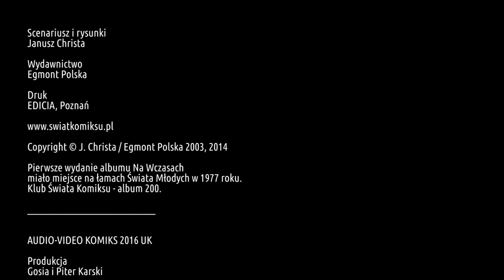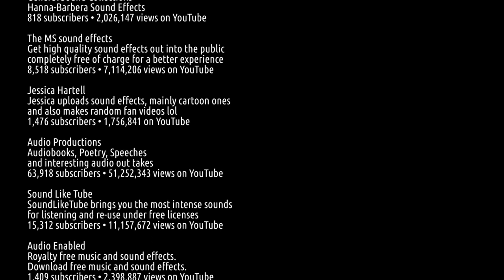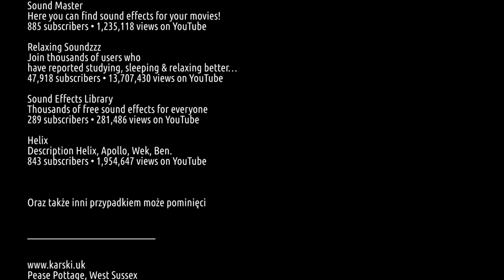Kajko i Kokosz - Na Wczasach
AUDIO VIDEO KOMIKS Z DUBBINGIEM
Scenariusz i rysunki
Janusz Christa

Wydawnictwo
Egmont Polska

Druk
EDICIA, Poznań

Pierwsze wydanie albumu Na Wczasach
miało miejsce na łamach Świata Młodych w 1977 roku.
Klub Świata Komiksu - album 200.

AUDIO-VIDEO COMIC BOOK 2016 UK

Produkcja
Gosia i Piter Karski

Muzyka

Treacherous Waters (demo)
Eternal Saga (2014)
All music composed and arranged by Antti Martikainen

Skyrim Ambience
Whiterun Fantasy Town
D&D White Noise (Relaxation ASMR)
Published on YouTube 4 May 2015

Eerie Forest Night Ambience Effect
Sound Effects Factory
Published on YouTube 18 Oct 2015

Spooky Night
Alejandro Echavez
Octavio the Mushroom
Published on YouTube 16 Jun 2011

Fun Medieval Song
LOL
Mrchubchub123
Published on YouTube 19 Mar 2012

Return of the Fishing Boats
Heart of the Dragon Ensemble
Famous Chinese Classical Music Return of the Fishing Boat
Published on YouTube 1 Feb 2009

Sea Theme
Heroes Of Might And Magic IV
Composed by Paul Anthony Romero
Published on YouTube 7 Dec 2008

Chałupy welcome to
Zbigniew Wodecki
Polskie iKaraoke.pl
Published on YouTube 28 May 2013

Silent Film Score compilation
Music from the old times
Published on YouTube 10 Jan 2014

Forest Temple
Published on YouTube 15 Mar 2011

Michael Stanlake
Dark, Suspenseful Music
Published on YouTube 15 May 2015

Viking Clan
Brandon Fiechter
Nordic Folk Music
Published on YouTube 10 May 2016

March of the Templars
Song: Preliator by Globus
Mad World | The Human Experimente
Published on YouTube 2 Mar 2010

WIELKIE DZIĘKI ZA DŹWIĘKI

TheRockyDoo
Gameplays, graphics, music, videos,
projects and everything in one place.

SFX Guy
sound effects for everyone. Enjoy!

Free sound effects for your videos

Nosferatu Sound Effects
High quality sound effects for independent movies,
videos, podcasts, web radios and more

Nick Judy
General Sound Collections
Hanna-Barbera Sound Effects

The MS sound effects
Get high quality sound effects out into the public
completely free of charge for a better experience

Jessica Hartell
Jessica uploads sound effects, mainly cartoon ones
and also makes random fan videos lol

Audio Productions
Audiobooks, Poetry, Speeches
and interesting audio out takes

Sound Like Tube
SoundLikeTube brings you the most intense sounds
for listening and re-use under free licenses

Audio Enabled
Download free music and sound effects.

Sound Master
Here you can find sound effects for your movies!

Relaxing Soundzzz
Join thousands of users who
have reported studying, sleeping & relaxing better…

Sound Effects Library
Thousands of free sound effects for everyone

Helix
Description Helix, Apollo, Wek, Ben.

Oraz także inni przypadkiem może pominięci

Pease Pottage, West Sussex
Aug - Oct 2016